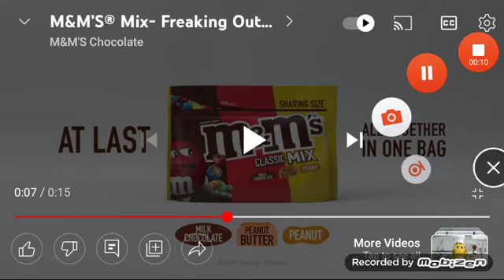M&M'S Eyes In The Dark (For MLP Roberto Davidson Champsjitj Xavi Koragg The Network HeroesCars)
(Requested By My Little Pony Roberto Davidson Champsjitj Xavi Koragg The Network HeroesCars)